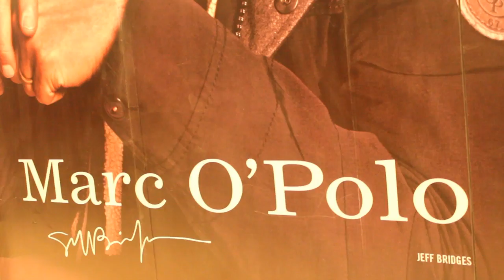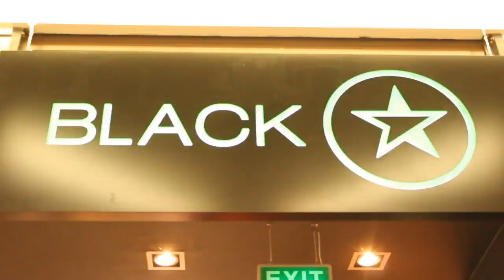VLOG: Прогулка по второй очереди MEGA Alma-Ata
Открытие второй очереди MEGA Alma-Ata, в частности, брендов, которые будут представлены там, алматинцы ждали с нетерпением. И вот - она открылась. ;)